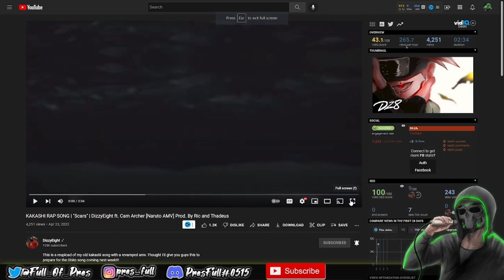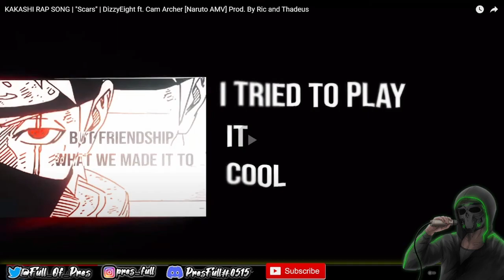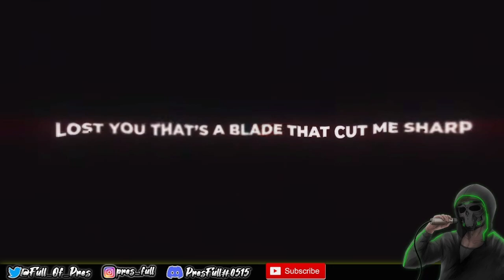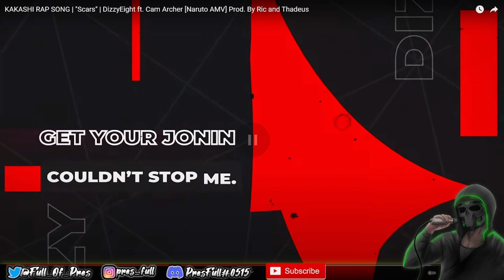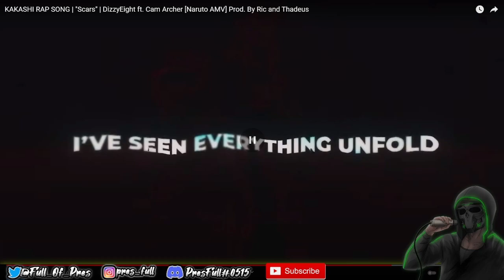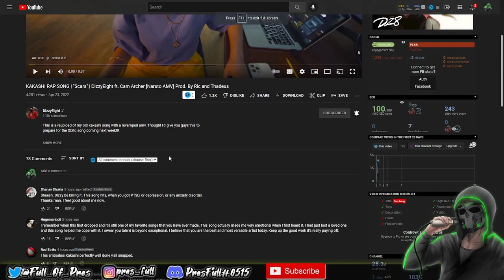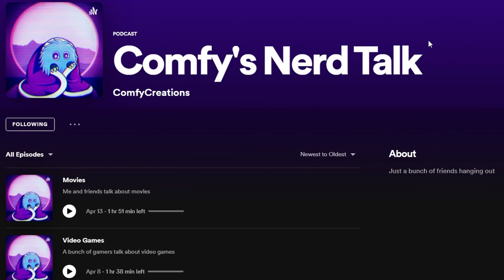(PresFull REACTION!!!) KAKASHI RAP SONG | "Scars" | DizzyEight ft. Cam Archer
Kakashi had a rough one for sure and this song works damn well as a love letter to Kakashi's life and time through out the series.
Respect to one of the coolest Anime Characters of all time!
Dizzy and Archer did amazing on this! Def a banger for more listens in the future!!!